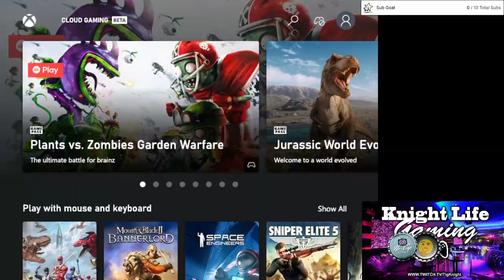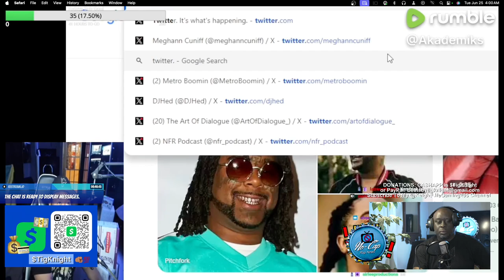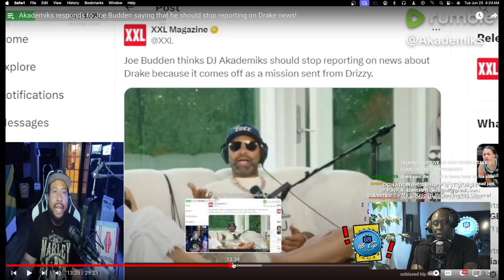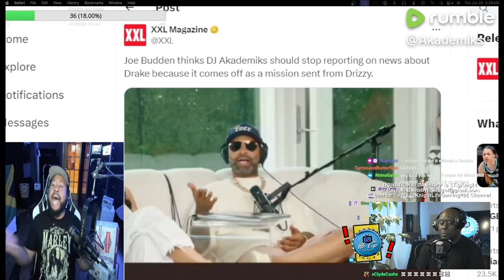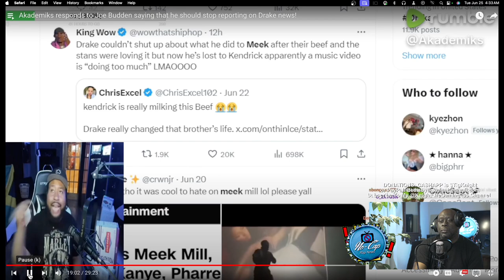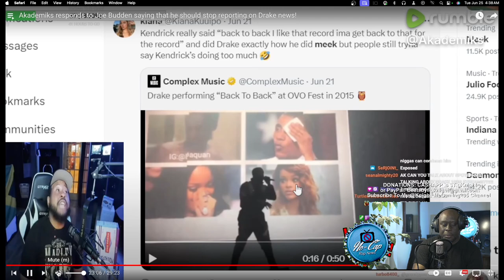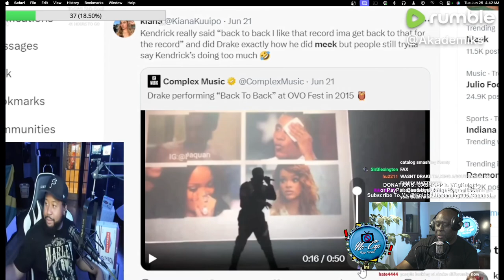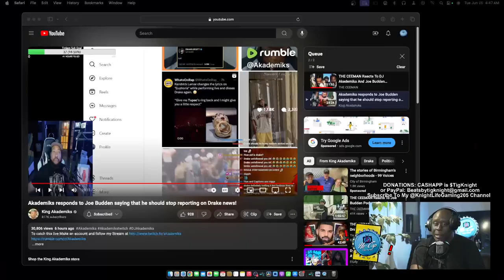Joe Budden Blasts Akademiks for Glazing Drake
Akademiks responds to Joe Budden for his coverage of Drake & Kendrick Lamar battle